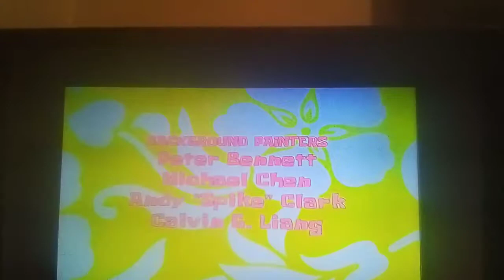spongebob the graveyard shift krusty Love credits